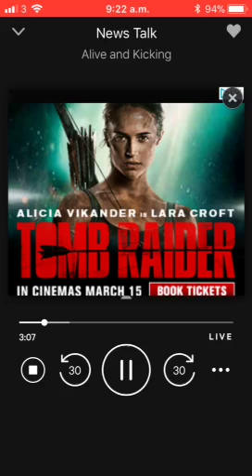George Hook Far Right opinion